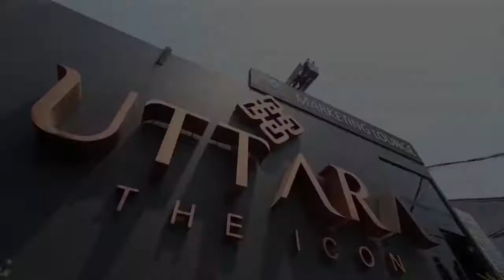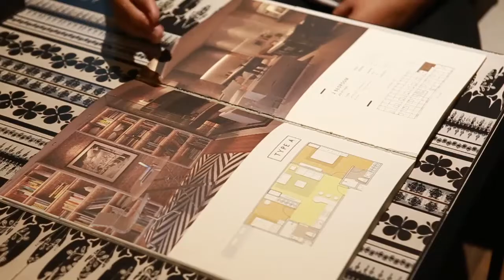Uttara The Icon Apartment - Yogyakarta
Uttara The Icon adalah Hunian modern berlokasi strategis di Jalan Kaliurang, tak jauh dari komplek Universitas Gajah Mada. Akses mudah ke pusat kota dan akses langsung menuju Bandara Adisucipto melalui Jalan Ring Road Utara menjadikan huninan ini pilihan tepat untuk gaya hidup urban yang dinamis.